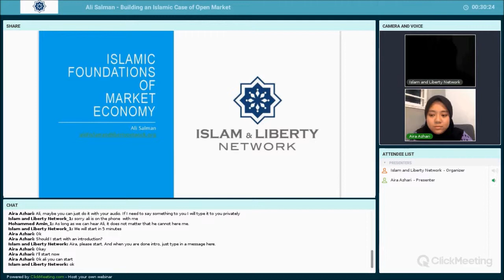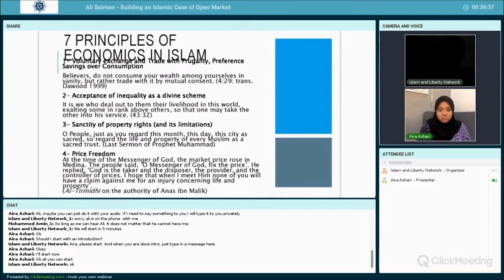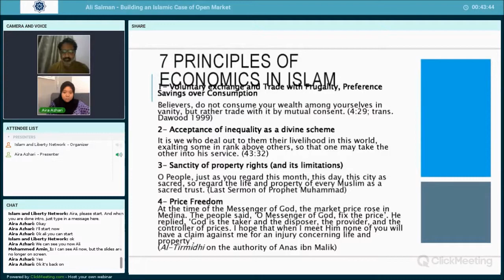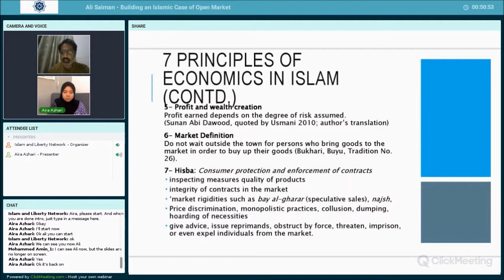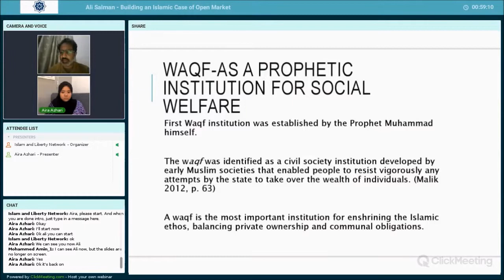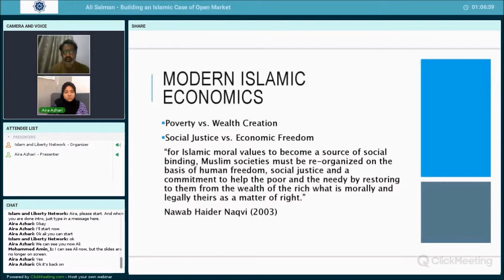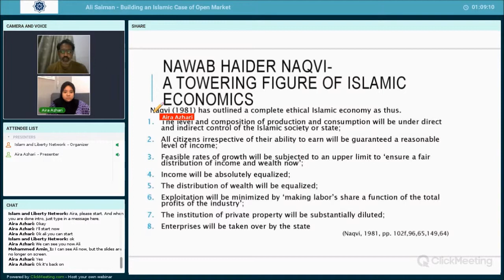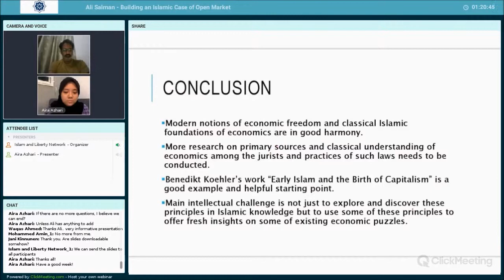Ali Salman - Building an Islamic Case of Open Market